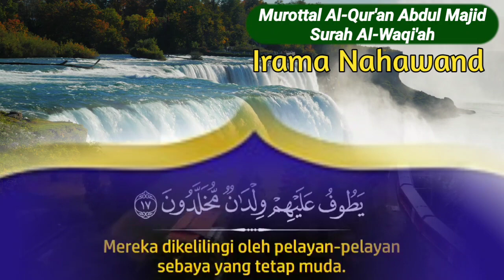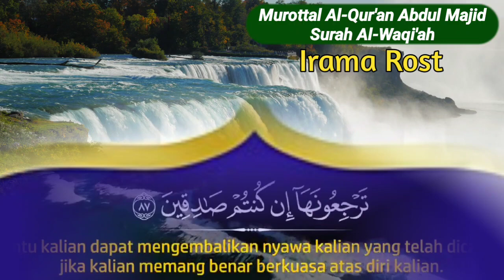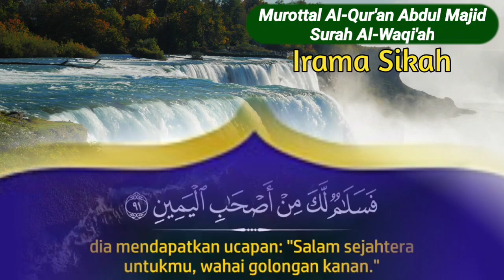Surah Al-Waqi'ah Merdu 7 Irama By Abdul Majid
Dalam Video berikut ini saya akan mengafload Vidio murottal Surah Al-Waqi'ah dengan 7 Irama yang di bacakan oleh Abdul Majid

Al-Waqi'ah Abdul Majid